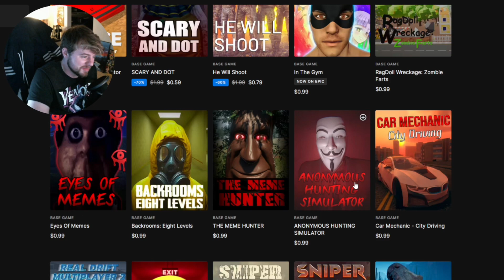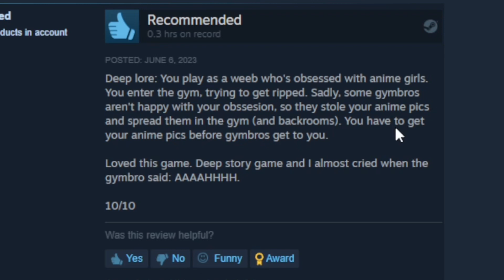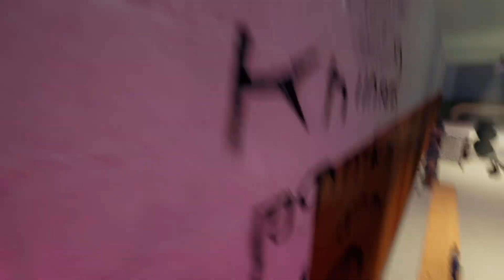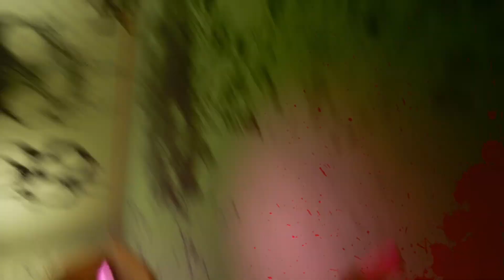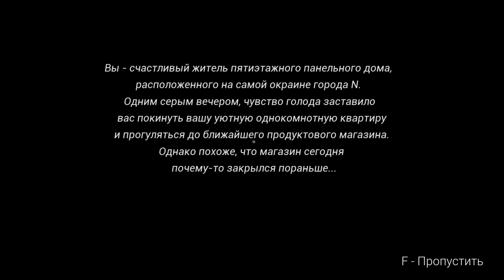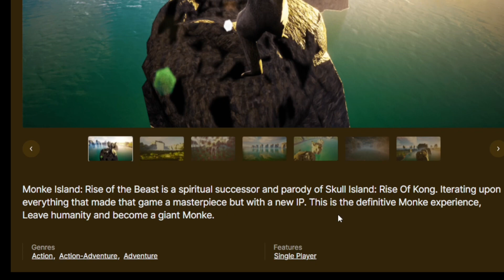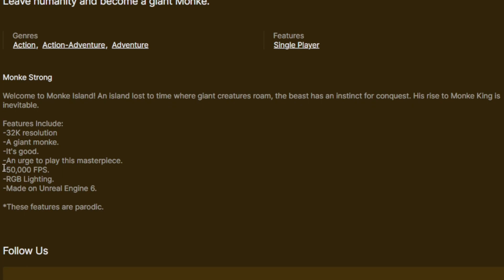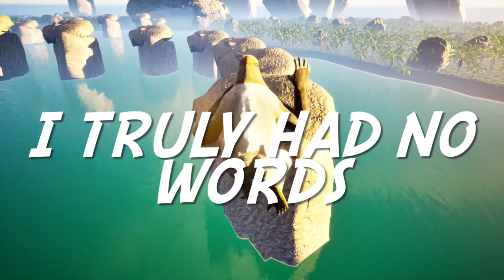These games COST 99 CENTS ON EPIC STORE!!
Today we look at games
That are low price
On epic, thank